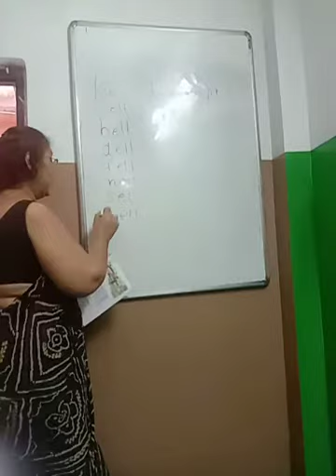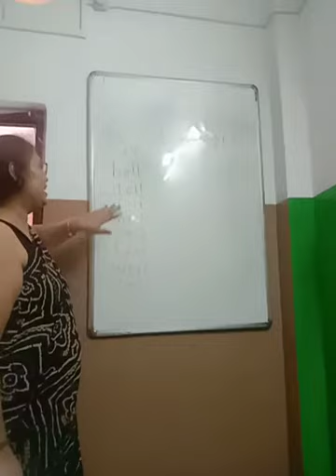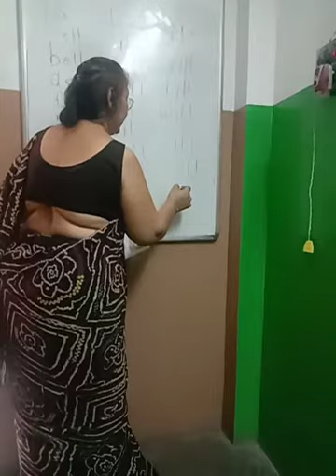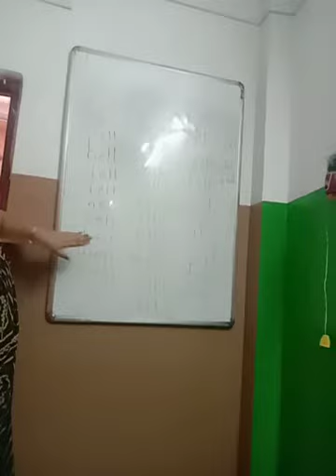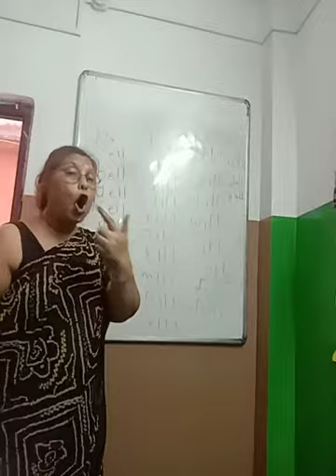KG Lit pg-6. L-2 spellings